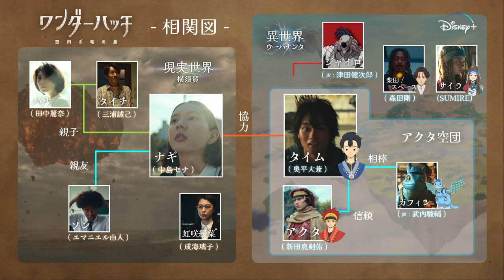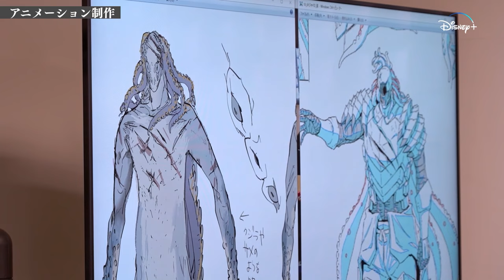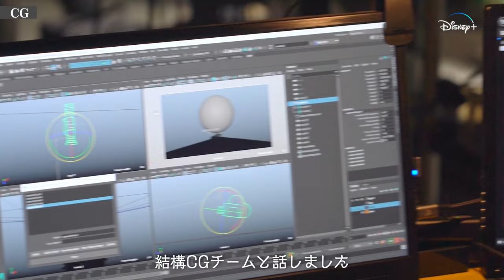『ワンダーハッチ -空飛ぶ竜の島-』｜メイキング映像｜中島セナ、奥平大兼、新田真剣佑、津田健次郎ら豪華キャストと監督と共に実写×アニメ渾身のこだわりを徹底解剖！｜Disney+ (ディズニープラス）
Disney+（ディズニープラス）で独占配信中！

ディズニープラスが贈るオリジナルファンタジー・アドベンチャー超大作。
中島セナ・奥平大兼・新田真剣佑・森田剛・津田健次郎・武内駿輔・監督のインタビューと共に熱い想い制作の裏側に迫る30分！

実写で描く現実世界〈横須賀〉と、アニメで描くドラゴンが棲む異世界〈ウーパナンタ〉の２つの世界が描かれる、これまで誰も観たことのない全く新しい物語。〈横須賀〉に住む空想好きな高校生・ナギ役の中島セナと、〈ウーパナンタ〉からやって来た落ちこぼれのドラゴン乗りの少年・タイム役の奥平大兼がＷ主演。
ナギの親友・ソン役にエマニエル由人、タイムが憧れるドラゴン乗りの英雄・アクタ役に新田真剣佑、謎のコンビニ店員・柴田／スペース役に森田剛が出演する。
さらに田中麗奈、三浦誠己、成海璃子らも脇を固めるほか、津田健次郎、武内駿輔ら豪華声優陣も集結！
制作スタッフも、監督・萩原健太郎、アニメーション監督・大塚隆史、キャラクター原案・コンセプトアートに出水ぽすか、アニメ制作スタジオに Production I.G と、世界水準の豪華製作陣が名を連ねた注目作。

【キャスト】
中島セナ『光を追いかけて』『クソ野郎と美しき世界』
奥平大兼『MOTHER マザー』『マイスモールランド』
エマニエル由人（今回初演技）
SUMIRE『階段下のゴッホ』『リバーズ・エッジ』
津田健次郎『遊☆戯☆王デュエルモンスターズ』シリーズ、『テニスの王子様』シリーズ
武内駿輔『アナと雪の女王』シリーズ、『アイドルマスター シンデレラガールズ』シリーズ
嶋村侑『進撃の巨人』シリーズ、『Go!プリンセスプリキュア』
三宅健太『僕のヒーローアカデミア』シリーズ、『THE FIRST SLAM DUNK』
福山潤『コードギアス』シリーズ、『暗殺教室』
土屋神葉『ハイキュー!!』シリーズ
潘めぐみ『HUNTER×HUNTER』『ハピネスチャージプリキュア！』
宮寺智子『プラダを着た悪魔』『NCIS: ニューオーリンズ』
大塚芳忠『鬼滅の刃』シリーズ、『SLAM DUNK』
田中麗奈『福田村事件』『GTO』シリーズ
三浦誠己『母性』『ケイコ 目を澄ませて』
成海璃子『無伴奏』『瑠璃の島』
新田真剣佑（友情出演）『鋼の錬金術師』シリーズ、『るろうに剣心』シリーズ
森田剛『ヒメアノ～ル』『前科者』

【スタッフ】
◆ 監督：
萩原健太郎『サヨナラまでの30分』『東京喰種 トーキョーグール』
大塚隆史『ONE PIECE STAMPEDE』『プリキュアオールスターズ』シリーズ
◆ プロデューサー：
山本晃久『寝ても覚めても』『スパイの妻〈劇場版〉』『ドライブ・マイ・カー』
伊藤整『バケモノの子』『未来のミライ』『スター・ウォーズ：ビジョンズ』
涌田秀幸『哀愁しんでれら』『惡の華』『もちつきラプソディ』『ライヴ』
◆ アニメ制作会社：
Production I.G『アオアシ』『ハイキュー!!』『ULTRAMAN』シリーズ
◆ キャラクター原案：
出水ぽすか『魔王だゼッ!! オレカバトル』『約束のネバーランド』

ウォルト・ディズニー・ジャパンのYouTube ディズニープラス公式チャンネルでは、ディズニープラスの映像作品の情報や、関連した動画コンテンツをお届けいたします。是非お楽しみください。チャンネル登録頂くと、ディズニープラスの最新の作品の予告編や動画クリップ、作品のキャストやスタッフの独占インタビュー、配信中や配信予定のアニメーションから人気テレビシリーズ、大人が楽しめるドラマや映画の情報まで様々なコンテンツをお楽しみ頂けます。ディズニープラスオリジナル作品はもちろん、ディズニー、ピクサー、マーベル、スター・ウォーズ、ナショナルジオグラフィック、スターの各作品の情報を提供し、多くの皆様に楽しんで頂けるコンテンツを配信してまいります。

ブランド別作品例
・ディズニー（美女と野獣、白雪姫  他）
・ピクサー（ウォーリー、トイ・ストーリー 他）
・マーベル（アベンジャーズ／エンドゲーム、キャプテン・マーベル 他）
・スター・ウォーズ（スター・ウォーズ／スカイウォーカーの夜明け 他）
・ナショナルジオグラフィック（スゴ腕どうぶつドクター 他）
・スター（ウォーキング・デッド、プラダを着た悪魔 他）